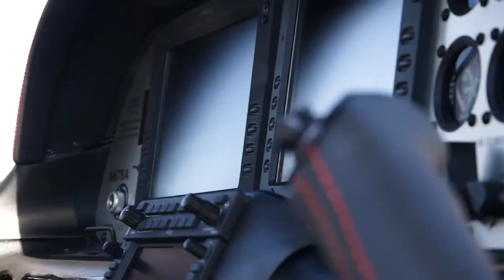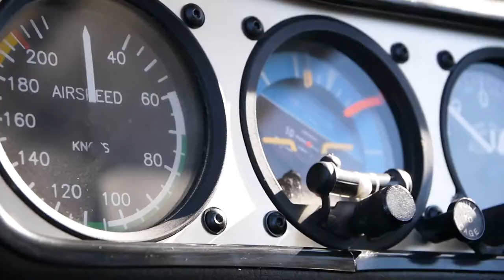Steel Aviation -- Custom PAINT & INTERIOR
There's refurbished aircraft... and then there's refurbished aircraft by STEEL.

The Steel Edition is the ONLY Cirrus renovation recognized by both Bluebook and Vref.